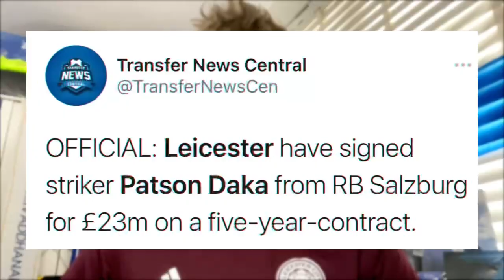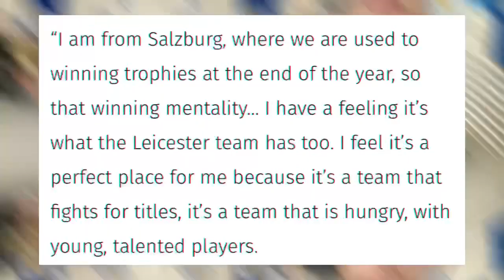Patson Daka SIGNS For Leicester City! Leicester City Transfer News!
So today boys and girls we are back with a brand new video on the channel and today we are back discussing the latest Leicester city transfers and Leicester city transfer news! The summer transfer window has now been open for a number of weeks and the transfer rumours are coming in and now Leicester city have signed the first player! And the rumours are coming in thick and fast at Leicester city with several big named players linked to move to Leicester city this summer transfer window! With all the Leicester transfer news and Leicester transfer rumours growing every single day in the Leicester summer transfer window! I will be going through all of the Leicester transfer news and Leicester transfer targets across the summer 2021transfer window with everything Leicester city! Today, Leicester city have announced the first signing and its been confirmed that Patson Daka is a Leicester player! Patson Daka has now joined Leicester city officially and the Zambian international looks set to take the premier league by storm! Daka to Leicester has been announced! Today, I go through everything about Patson Daka with Daka now at Leicester city, I go through the Daka transfer with the Patson Daka transfer fee as well as the contract all the information for Patson Daka to Leicester city! We also looked at what Patson Daka had to say as Patson Daka was interviewed after his confirmed transfer to leicester! It looks like Patson Daka is very excited about joining Leicester city! The first transfer for Leicester city has been made and hopefully we see a lot more! As always, make sure to let me know your thoughts and opinions on Daka in the comment section down below! Patson Daka to Leicester! Is it a good transfer for Leicester city? Let me know down below! Come on Leicester!